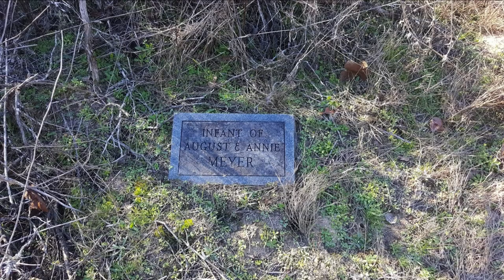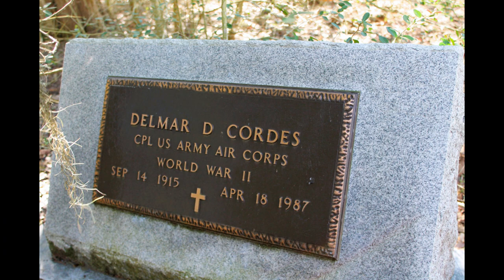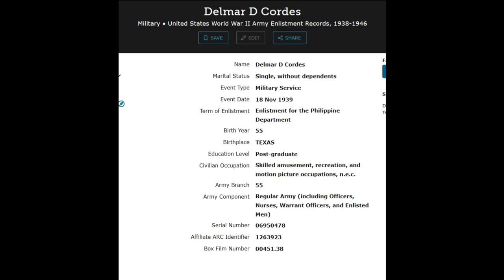Smoothing Iron Cemetery 2019: Cordes and Meyer Families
In January 2019 we took a drive out to Sublime in Lavaca County, Texas, to attempt to locate a cemetery housing several of my ancestors on my grandmother Elsa's mother, Clara's, side. Smoothing Iron Cemetery was founded in 1859 with the burial of Christian Laas.  The Meyer family evidently knew the Cordes family, Sophie Meyer married my great-great grandfather, Louis Cordes, and many, many years later, here we are! It was very serene out there. Other than the fact it needed tending badly, I almost wish I could be buried there.
       Sophie Meyer Cordes, my great grandmother Clara's mother,  was the half sister of Oscar C Cordes, whose grave is featured in the video. Her mother died in December of 1887 and her father then remarried in November 1888. Oscar was born of that union. He served in WW1 but sadly passed of some unspecified disease in Scotland, October 1918. I researched and it was likely Spanish influenza, which was claiming scores of troops and civilians alike in Scotland that year.
      Being descended from Louis Cordes, I have several Cordes kin buried at Smoothing Iron as well. I did not photograph every grave, regretfully. However, having so many great grandparents and aunts and uncles, so many generations, around me just that one time was an honor considering I did not know about any of my real heritage until the late 80s and didn't meet biological grandmother, Elsa Neubauer Svoboda Tatsch, until 1990. She passed in 2018 and I have to research now on my own with no living witnesses to help me fill in the gaps.
     I know that every ancestor of mine resting here was from Germany. German was their first language at home, even if they were born in the USA. They were farmers and flocked to the Hill Country because it reminded them of home, or so I have read. Fritz Cordes, Sr, was considered "old" when he passed at the age of 64, according to his obituary. I suspect he was injured at some point in his life. He has a cane in the family photo and to me it looks like half his head may be caved in. Poor thing is also slightly cross eyed, which he may have been born with. Times were tough and babies were lucky to live so there is no way to tell now what kind of nutritional trauma he may have faced as a 5 year old sailing from Germany in search of a better life.
     I know far less about the Cordes' and the Meyers than I do the Neubauers, which will be a whole separate video.

Hope the kids and grandkids enjoy!

This is a good link to get more information on the occupants of Smoothing Iron: